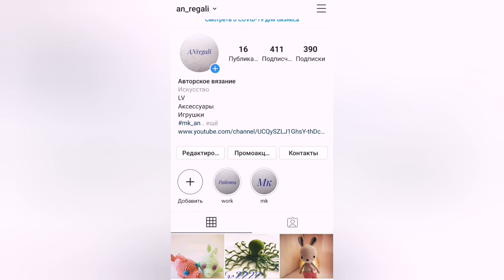Tag:что на моём рабочем столе 2020